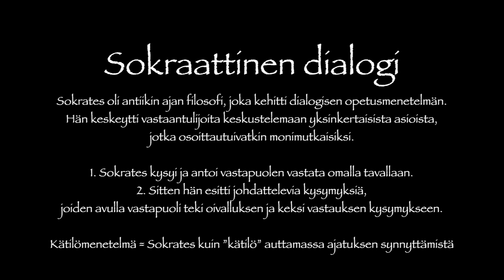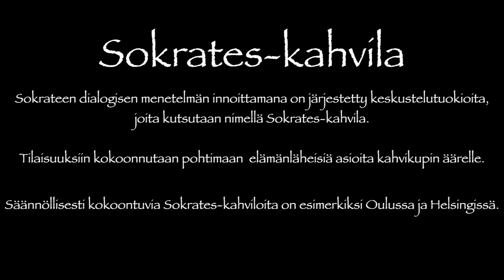Sokrates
Aikamatkaaja projekti